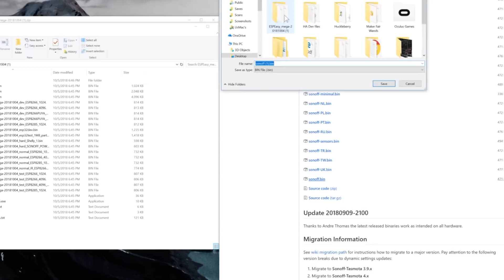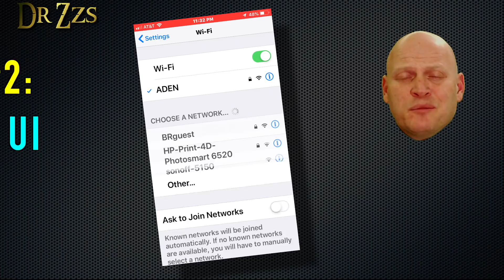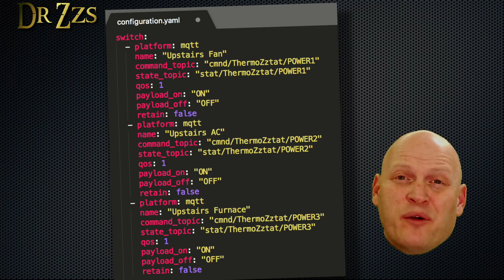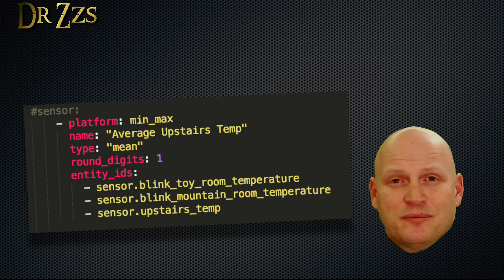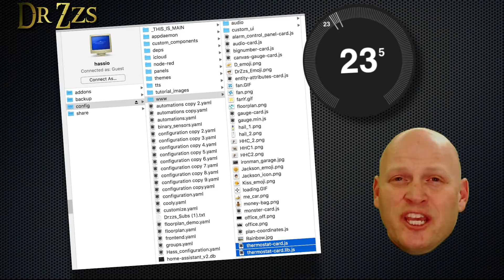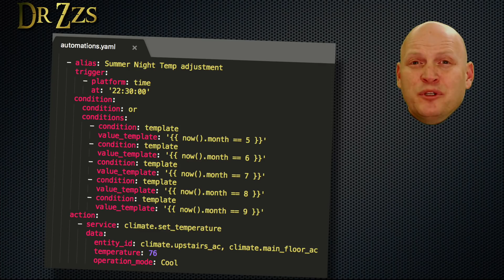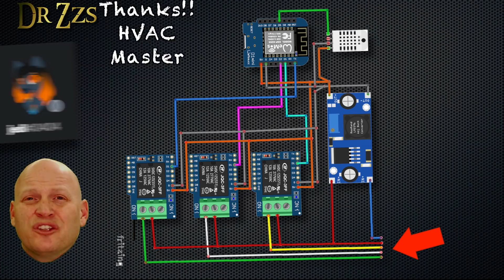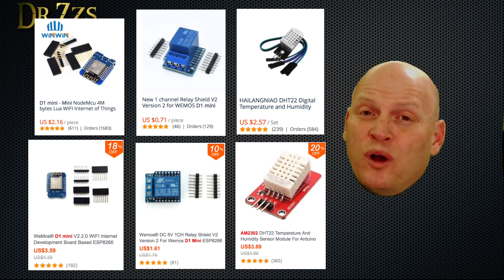Make your own Nest for a LOT less $$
We all want to be able to control the Temperature in our house to be comfortable but also to save some money.  A smart thermostat, like the Nest, is a good idea, but too expensive for a lot of us.
Good news!  You don't need a Nest.  You can make something just as good for $20 or less!

Backlog Commands:
(This is for your Wifi & MQTT) - Backlog SSID1 YourWifiSSID; Password1 YourWifiPW; MqttHost your.mqtt.pi.ip; MqttUser yourMQTTuser; MqttPassword yourMQTTpw

Buy the Parts:
Temp Sensor

D1 mini
Temp Sensor